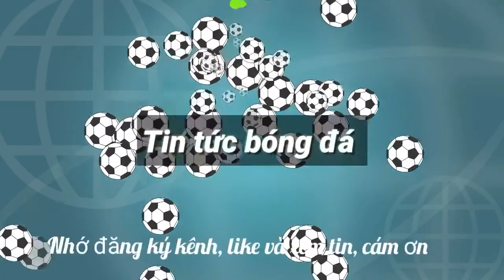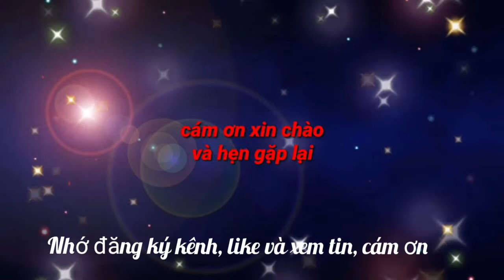Khách Tây thích xem bóng đá Việt Nam đội mưa cổ vũ cho đội tuyển Việt Nam ở phố đi bộ Hồ Gươm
Hàng nghìn CĐV đội mưa đổ về quảng trường Đông Kinh Nghĩa Thục (Hà Nội) để cổ vũ cho U23 Việt Nam.